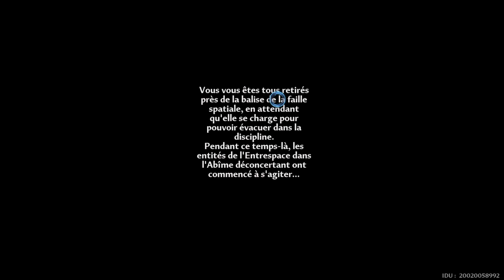Tower of Fantasy